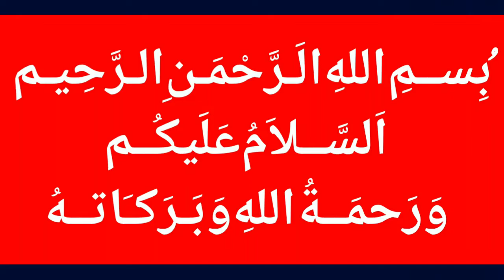Bilawal Bhutto's Big Statement About PAF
MalangiOfficial Bilawal Bhutto's Big Statement About PAF